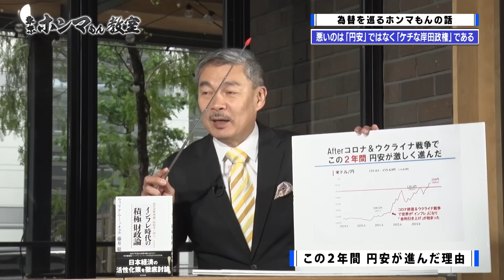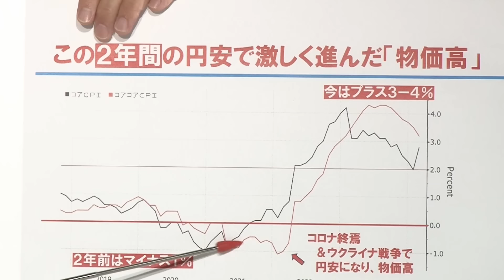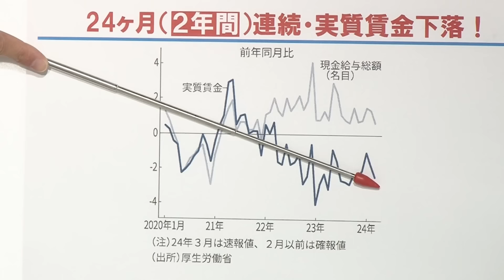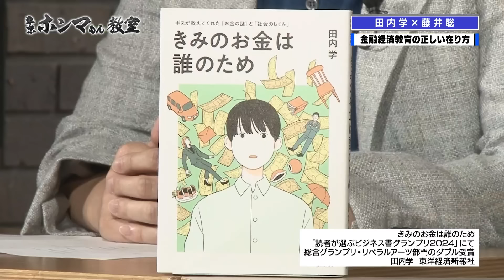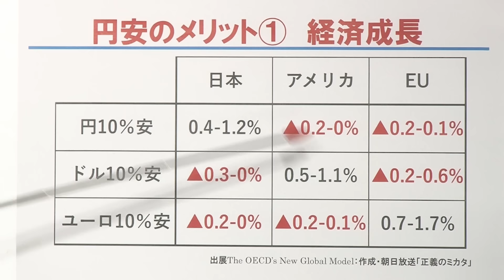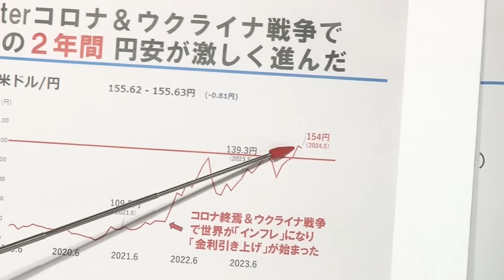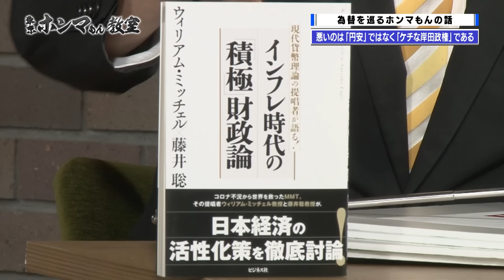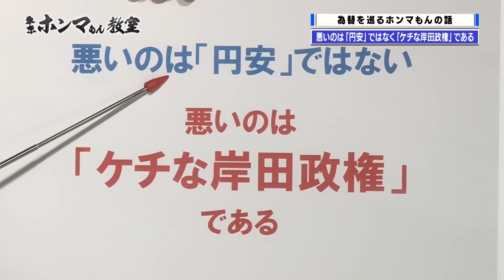為替を巡るホンマもんの話『悪いのは「円安」ではなく「ケチな岸田政権」である』ゲスト：田内学（5月25日放送分）【東京ホンマもん教室】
ももいろインフラーZ 第7回「トンネル」 2024年4月6日放送本編
※下記URLは外部サイトになります。外部サイトにおいて入力した個人情報の取り扱いに関しましては、TOKYO MXは一切責任を負いかねます。
・藤井聡の月刊ホンマもん裏トーク
尺や放送コードの関係で「東京ホンマもん教室」でも語り切れなかった裏トークをご視聴いただけます。
【前回見逃し動画】知らない人のための“ホンマもん”憲法論 現憲法はGHQ作成版の翻訳である（5月11日放送分）
メインテーマは『為替を巡るホンマもんの話～悪いのは「円安」ではなく「ケチな岸田政権」である～』
庶民を苦しめる物価高！円安が本当に要因なのか？
問題の根本は“実質賃金”！24ヶ月連続で下落という惨状
経済成長して税収拡大！知られざる円安のメリットとは？
悪いのは円安ではなく岸田政権？“消費税減税”と“価格抑制”で日本経済は甦る
ゲストには著書「きみのお金は誰のため」がベストセラーになった社会的金融教育家・田内学が登場！
円安の正しい見方、金融教育のあり方、そして、お金の本質を議論する！